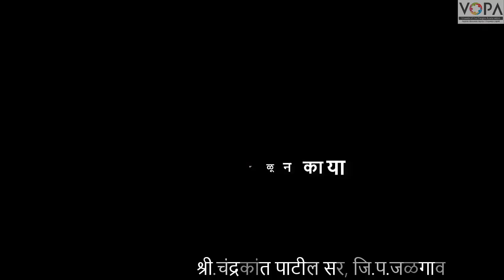९ वी | मराठी | महाराष्ट्रावरूनी टाक ओवाळून काया | V5 | V-School